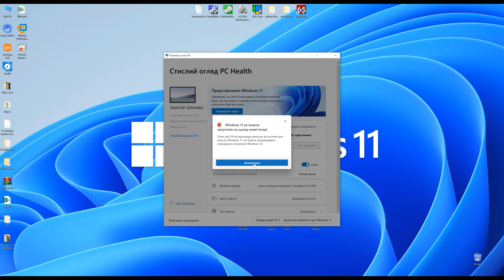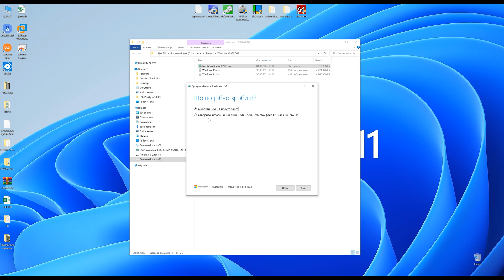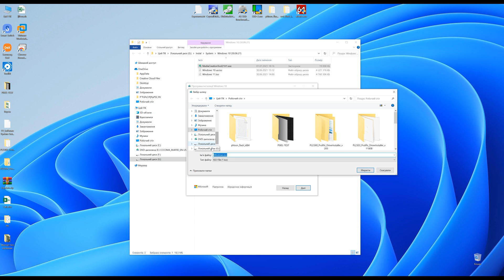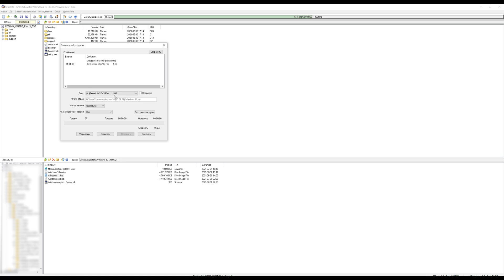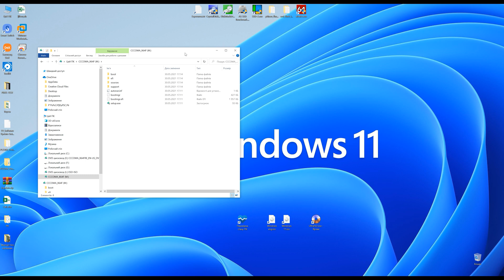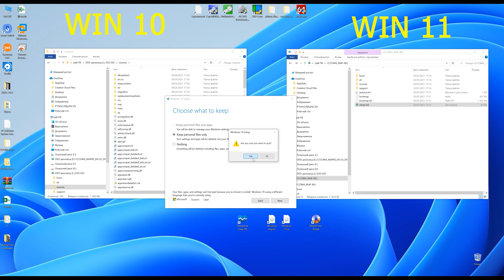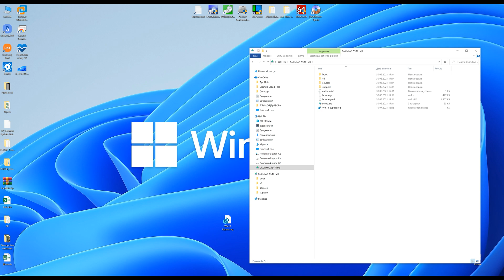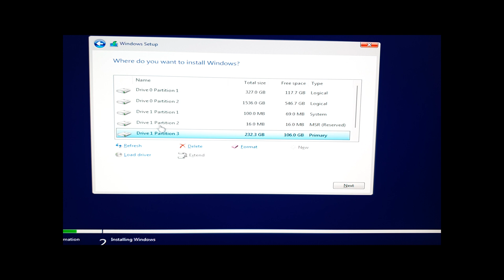3 способи як встановити Windows 11 без TPM 2.0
Продовжуємо серію відеороликів про Windows 11.
В цьому відео я покажу 3 способи як обійти обмеження Microsoft, якщо ваш ПК чи ноутбук не підтримує крипточіп TPM 2.0.
Кожен спосіб перевіримо на працездатність.

[HKEY_LOCAL_MACHINE\SYSTEM\Setup\LabConfig]
"BypassTPMCheck"=dword:00000001
"BypassSecureBootCheck"=dword:00000001
Мої відео:
Як увімкнути модуль TPM 2.0 на платі MSI Z390-A Pro UEFI/BIOS
Підтримуй українське!